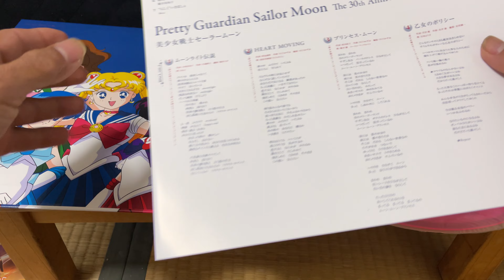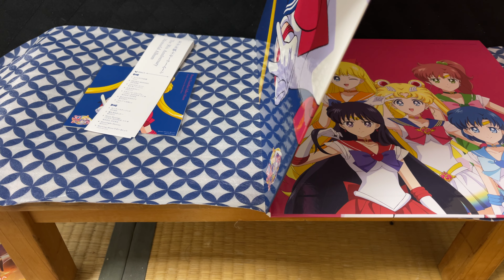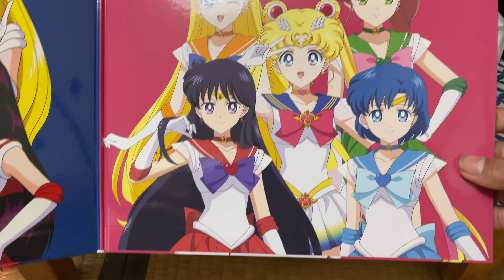Pretty Guardian Sailor Moon The 30th Anniversary Memorial Album Unboxing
Hi everyone!how are you doing?look how gorgeous is this!thank you very much.My first sailor moon's LP and comes with big style.enjoy it with me!!! 🥰🥰🥰🥰🥰

Disc 1

Side A

01-Moonlight Densetsu
02-Heart Moving
03-Princess Moon
04-Otome No Policy
05-Tuxedo Mirage
06-Watashi Tachi Ni Naritakute
07-"Rashiku" Ikimashou

Side B

01-Sailor Star Song
02-Kaze Mo Sora Mo Kitto
03-Moon Revenge
04-Moonlight Destiny
05-Morning Moon De Aimashou

Disc 2

Side A

01-Moon Pride - ZZ Ver -
02-New Moon Ni Koi Shite
Yakushimaru Etsuko
03-New Moon Ni Koi Shite
Mitsuko Horie
04-New Moon Ni Koishite -ZZ Ver -
05-Gekkou -ZZ Ver.-
06-Eternal Eternity

Side B

01-Otome No Susume
Chibiusa
02-Eein Dake Ga Futari Wo Kakeru
03-Tsuki Iro Chainon
04-Watashi Tachi Ni Naritakute
Ishida Yōko
05-"Rashiku" Ikimashou
Anza
06-Moon Effect